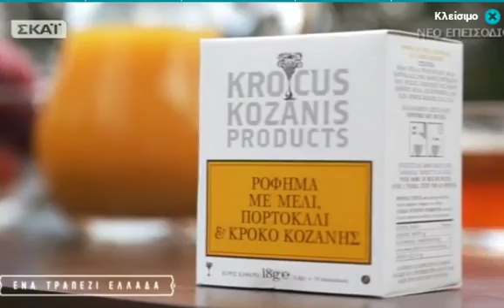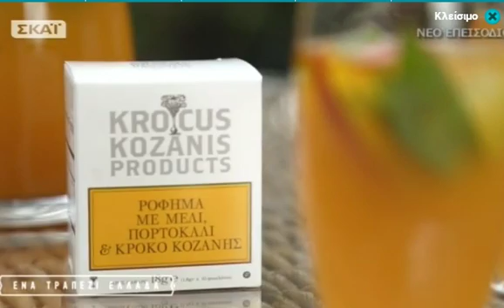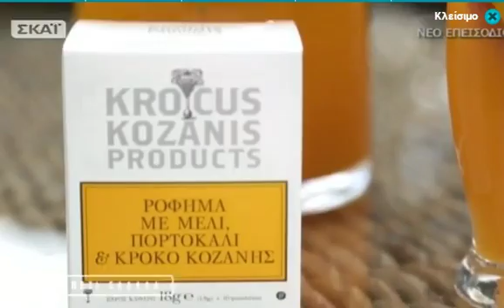Η Ντίνα Νικολάου στον Κρόκο Κοζάνης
Απόσπασμα από την εκπομπή της Ντίνας Νικολάου στο ΣΚΑΙ "Ένα τραπέζι Ελλάδα" την 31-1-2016.